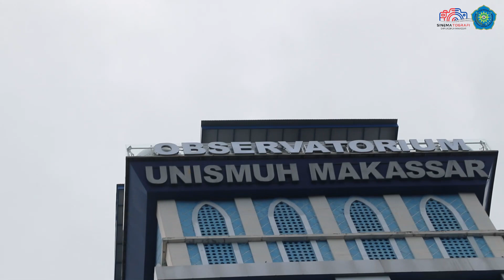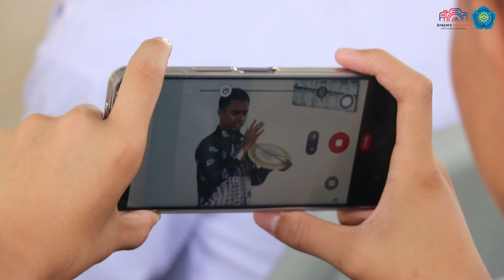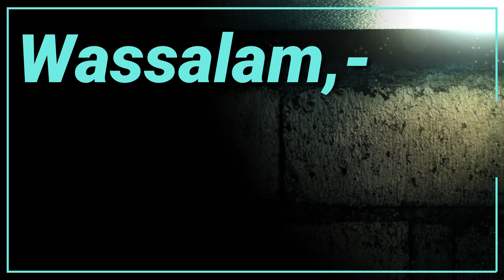Kunjungan Observatorium Unismuh Angk 021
UNISMUH.AC.ID, MAKASSAR – Observatorium Universitas Muhammadiyah (Unismuh) Makassar telah mulai beroperasi dalam pemantauan hilal 1 Ramadan 1444 hijriah. Observatorium Unismuh telah menyiapkan teleskop dan teropong untuk pemantauan yang dilakukan pada Rabu, 22 Maret 2023 di Gedung Iqra Lantai 18, Kampus Unismuh Makassar, Jalan Sultan Alauddin.

Wakil Rektor IV Unismuh Makassar Dr Mawardi Pewangi menjelaskan bahwa Observatorium Unismuh telah menyiapkan segala sesuatunya dengan baik.

“Kita sudah menyiapkan alat-alat yang akan kita gunakan, baik teleskop maupun teropong,” kata Mawardi.

Saat ini, Observatorium Unismuh memiliki fasilitas seperti 2 Doom Ukuran 3 Meter yang dilengkapi telescop Ioptron CEM 70 dan telescop Celestron yang masing-masing dilengkapi fasilitas Kamera ZWO yang secara langsung dapat diamati melalui layar TV dan disiarkan melalui YouTube.

Pemantauan dilakukan pada awal Ramadan ini dengan harapan cuaca cerah agar hilal bisa terlihat dengan jelas. “Keadaan hilal cukup tinggi sekitar 7 derajat, 30 menit. Tatanan normal, hilal akan terlihat,” jelasnya.

Meski begitu, Mawardi menambahkan bahwa Muhammadiyah sudah menetapkan 1 Ramadan 1444 hijriah jatuh pada Kamis, 23 Maret 2023, melalui metode hisab atau perhitungan. Hal itu berdasarkan maklumat yang dikeluarkan oleh Pimpinan Pusat (PP) Muhammadiyah.

“Konsep ini berdasarkan perhitungan atau hisab, tidak melakukan pengamatan secara langsung. PP Muhammadiyah sudah mengeluarkan maklumat, penetapan awal Ramadan jatuh pada hari Kamis, 23 Maret 2023,” jelas Mawardi.

Pemantauan Hilal ini dihadiri Pimpinan Wilayah Muhammadiyah Sulsel, Pimpinan Unismuh Makassar, dan sejumlah awak media yang tertarik untuk meliput kegiatan tersebut.

Observatorium Unismuh Makassar merupakan salah satu observatorium yang ada di Indonesia yang berada di bawah naungan Muhammadiyah. Observatorium ini memiliki peralatan modern dan bisa dipergunakan untuk melakukan pengamatan astronomi.

Keberadaan observatorium ini diharapkan dapat meningkatkan kualitas pendidikan di bidang astronomi. Observatorium ini menjadi laboratorium bagi mahasiswa Unismuh yang belajar ilmu Falak.

“Kami menargetkan observatorium ini dapat menjadi eduwisata bagi pelajar dan mahasiswa yang tertarik belajar astronomi,” tutup Mawardi.